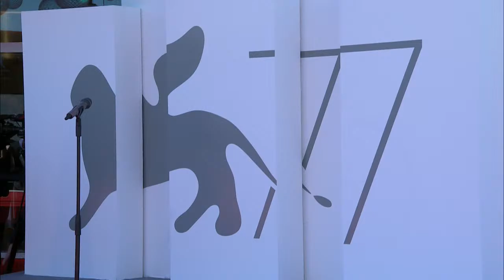Biennale Cinema 2020 - The Human Voice/Quo vadis, Aida? (Red Carpet)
Il Red Carpet di THE HUMAN VOICE di Pedro Almodóvar e di QUO VADIS, AIDA? di Jasmila Žbanić.

The Red Carpet of THE HUMAN VOICE by Pedro Almodóvar and QUO VADIS, AIDA? by Jasmila Žbanić.